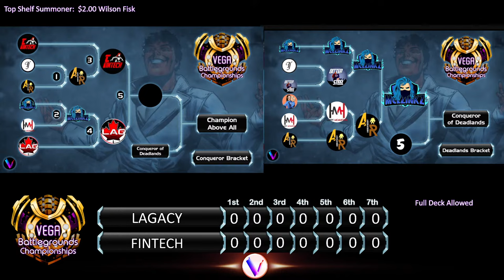Lagacy vs Fintech - Semifinals! Battleworld Vega Battlegrounds Championships MCoC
In This Video: The Play-offs in the 4th and Final Tournament of Year 1 in The Vega Battlegrounds Championships

Huge Thank You to White Mummy for the incredible intro!!!

Support the Competitors,  The Art Makers and the Trophy Maker!

Vega Battleground Championships Trophies:  Moo00se Twitter: @moo00sedotcom